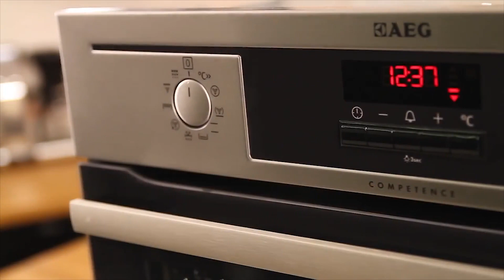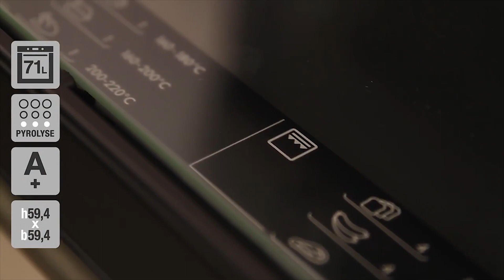AEG BP8500442M Ovn